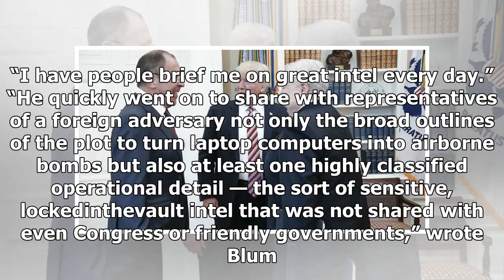Us Latest News - Trump could have destabilized the entire Middle East by wanting out Israeli intell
Us Latest News - Us Latest News - Trump could have destabilized the entire Middle East by wanting out Israeli intelligence to Russia: report

When President Donald Trump blurted out codeword protected Israeli intelligence to Russian officials in the Oval Office, he not only undermined other nations’ trust in the U.S. to keep secrets, the president may have further destabilized the already uneasy relationship between Israel and Iran — and by extension the entire Middle East. Vanity Fair published an essay on Wednesday by author and journalist Howard Blum detailing the chain of events inadvertently set off by Trump’s loose lips. Blum di...